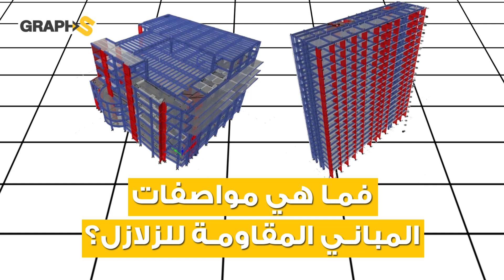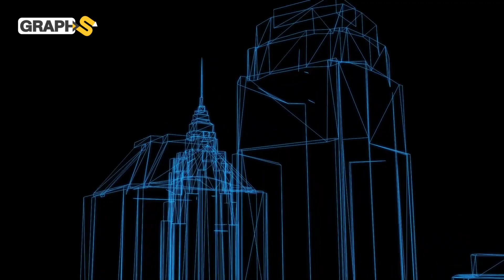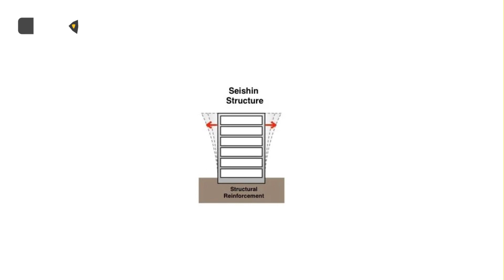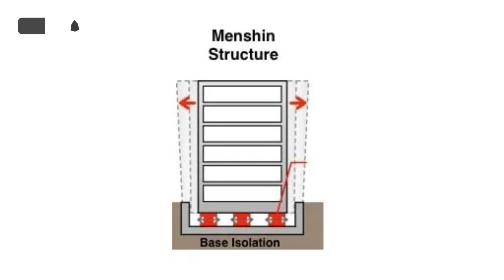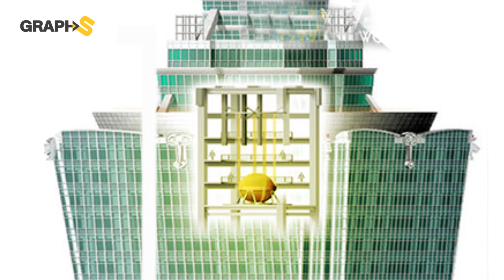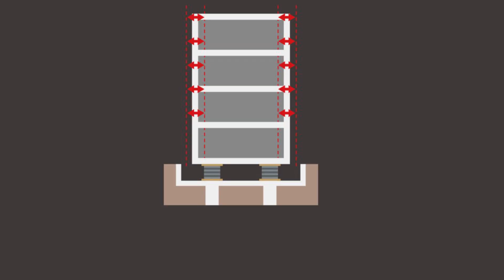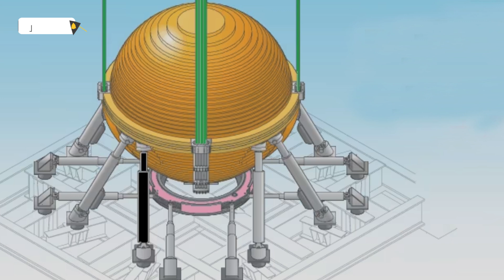صناعة تقلب الموازين وتقف في وجه غضب الطبيعة.. تكنولوجيا مقاومة الزلازل الشعرة بين الموت والحياة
يتحدث الفيديو عن صناعة الأبنية المقاومة للزلازل كيف تكون وعلى ماذا يعمد صانعوا ومصمموا الأبنية كي يواجهوا حرب الطبيعة إذا ما غضبت وماهي أكثر وأشهر المباني المقاومة للزلازل

0:00 المقدمة
1:10 مواصفات الأبنية المقاومة للزلازل
4:00 صناعة الأبنية المقاومة للزلازل في اليابان
6:20 كيف تعمل تقنيات مقاومة الزلازل